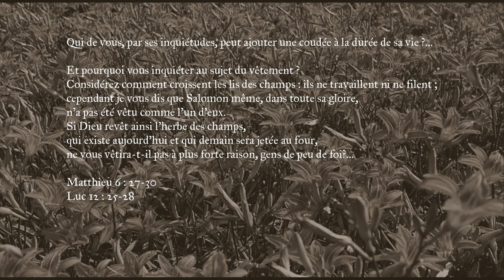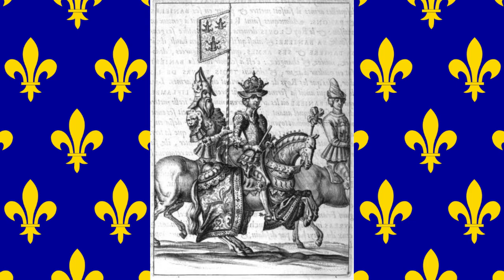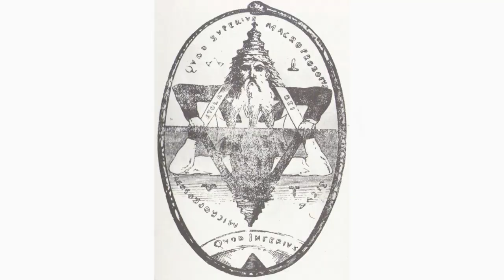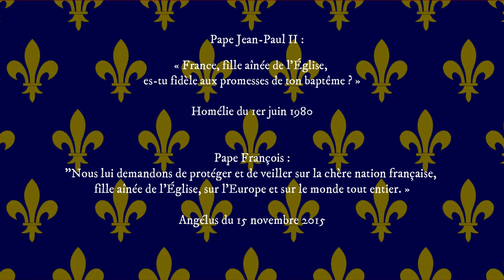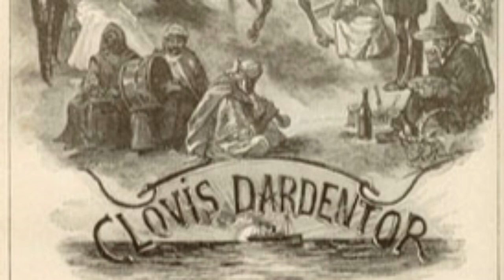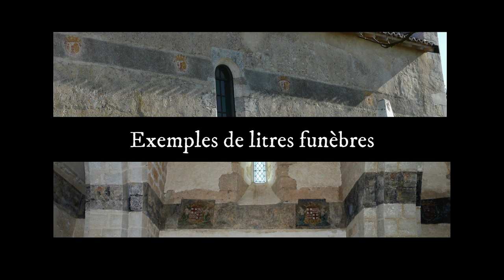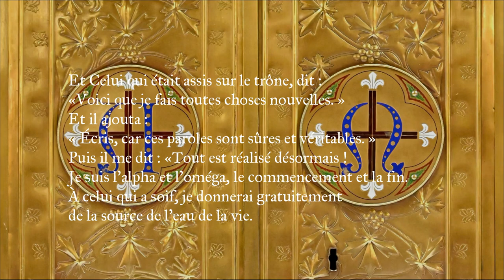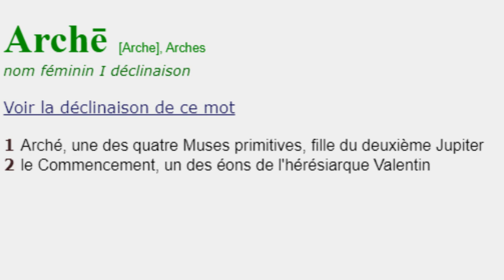Voix d'outre-tombe : Rennes-le-château, une autre Histoire ? Partie 5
Dans ce troisième volet consacré au message artistique de l'église rénovée par l'abbé Saunière, osons nous aventurer dans une interprétation de la décoration du chœur de l'édifice.  Revenons aussi sur l'histoire de l'Eglise et des rois France...

Qui repose sous la litre funèbre ?
A quelle énigme appartenaient les parchemins ?

Lien présenté dans la vidéo :

Gérard Mordillat et Jérôme Prieur, Jésus après Jésus. L’origine du christianisme.

😊 A partir de 5 euros recevez le dossier de la vidéo en pdf 😊